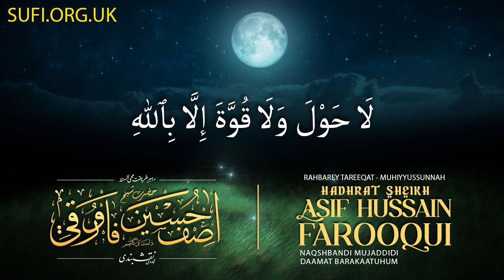لَا حَوْلَ وَلَا قُوَّةَ إِلَّا بِٱللهِ - حضرت شیخ آصف حسین فاروقی نقشبندی یوکے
By Hadhrat Sheikh Asif Hussain Farooqui Daamat Barakaatuhum (UK). for Daily Live Dhikr. Follow Dhikr Live on Facebook, Instagram & Twitter